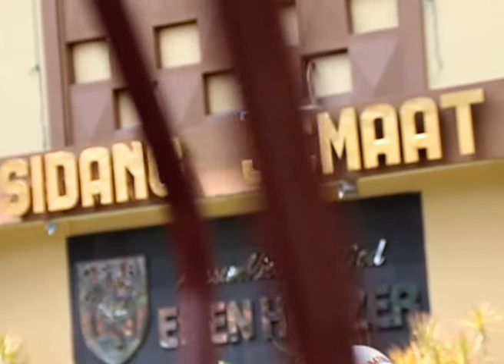Ibadah 1 - 19 Agustus 2018. GSJA Eben Haezer Surabaya.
IBADAH 1 (06.00 WIB) - 19 Agustus 2018.
GSJA Eben Haezer - Jl. Ambengan No. 2 Surabaya.
Pengkhotbah : Pdt. Timotius Limanjaya.